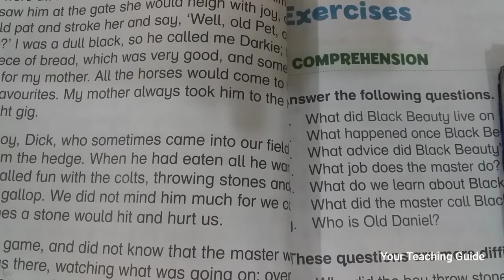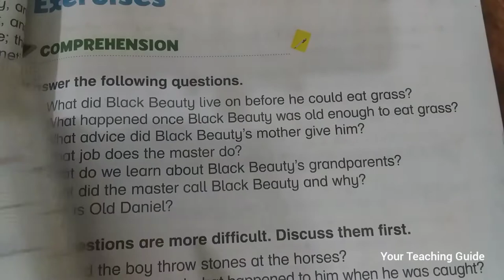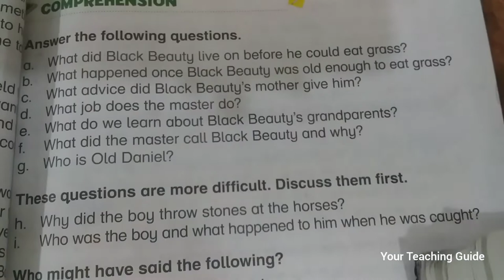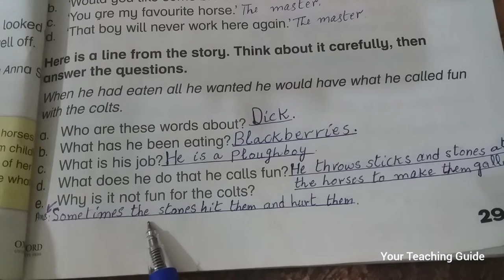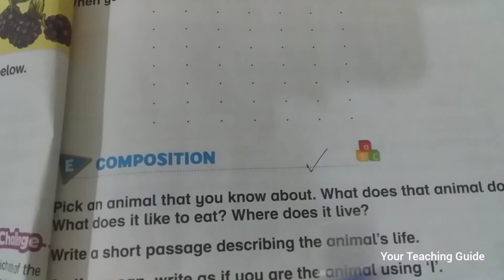My Early Home | Written Q/A | Words / Meanings | Compositon | New Oxford Modern English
My Early Home | New Oxford Modern English
Written question answer,
Word meanings,
Composition,
english question and answer,